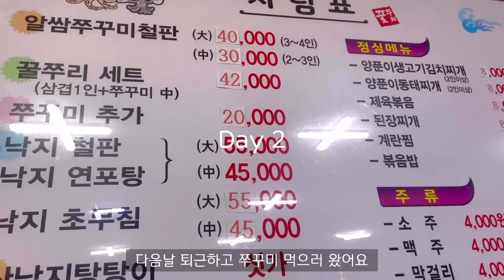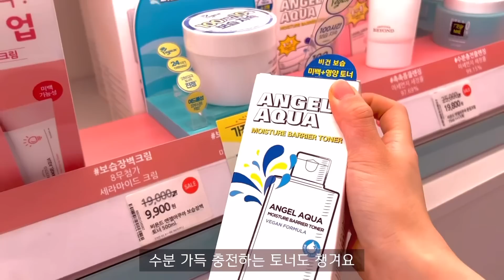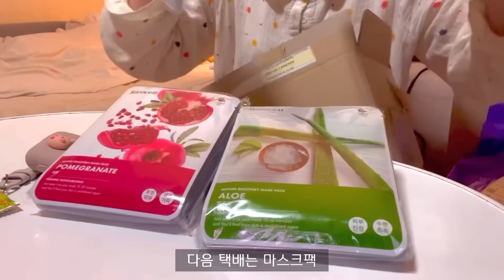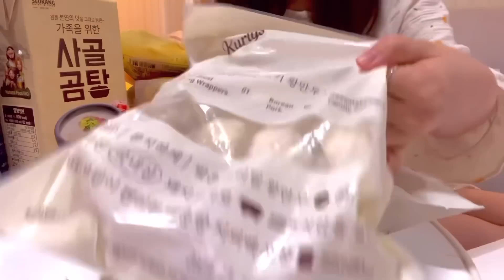ENG) 자취 브이로그 🍜 불그리 완벽 조합 크래미 유부초밥 만들고📦 택배랑 전쟁치룬 일상 ( 그릭요거트, 대패삼겹살, 쭈꾸미삼겹살, 크로플, 차돌박이 떡볶이, 튀김, 마켓컬리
저도 드디어 불그리 조합을 만들어먹었어유
꿀 조합인 유부초밥이랑 대패 삼겹살까지 먹으니 너무 맛있었어요 !

하루종일 택배 전쟁 치루고 올리브영 쇼핑도 하고
마켓컬리 언박싱한 일상을 담아봤어요 🫶🏻🤍

Hello, I'm Chaeny House. 🏡
I finally made a bulgry combination and ate it
It was so delicious to eat the best combination of fried tofu rice balls and sliced pork belly!

All day long, we had a delivery war, we went shopping at Olive Young
It's about the unboxing of Market Kurly 🫶🏻🤍

영상속 제품

🍽 식기구 🍽

20cm 프라이팬 - 네오플램

🍷 컵 🍷

👗 파자마 , 의류👗

리본 요루면 파자마세트 코코아 - 쥬니쥬
체리 프릴 긴팔 파자마세트  -쥬니쥬